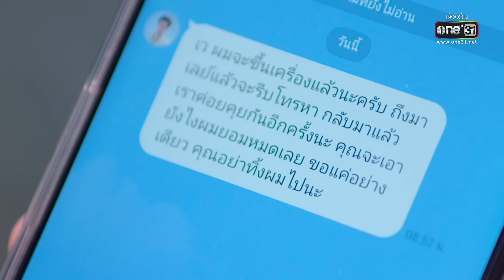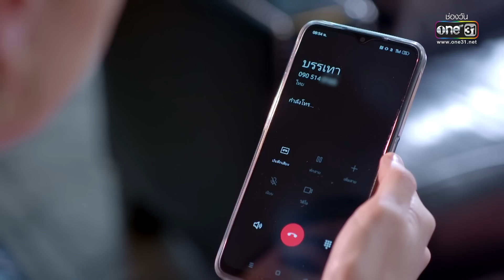พ่อขอเตือน ไม่อยากถูกนินทา ก็ต้องรู้จักวางตัว | รวมซีนเด็ด รักร้าย Ep.10 | 18 เม.ย. 66 | one31